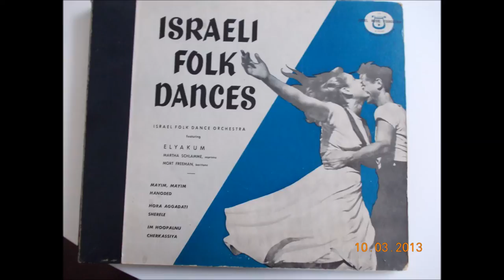Elyakum's Israeli Folk Dances Track 1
Israeli Folk Dances, with the Israel Folk Dance Orchestra
Elyakum Shapirra, conductor
Martha Schlamme, soprano
Mort Freeman, baritone
Moshe Batmor-Buchholtz, flautist, collaborated with Elyakum in the musical arrangements
Hans J. Sachs, recording director, Israel Music Foundation
Recorded by the Israel Music Foundation
The Michael Herman Folk Dance Series
Cover photograph by John Mills Jr., Rohrman House, publishers of 'Palestinian Dances' by Chorinne Chochem
Photographs from private collection